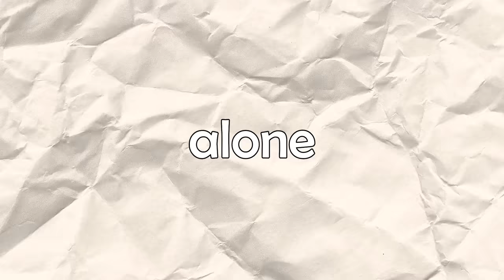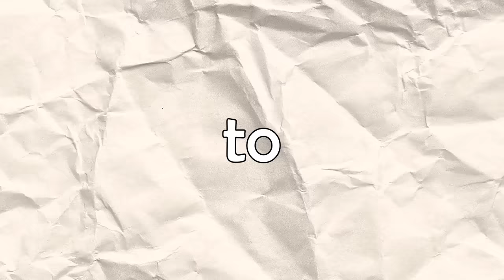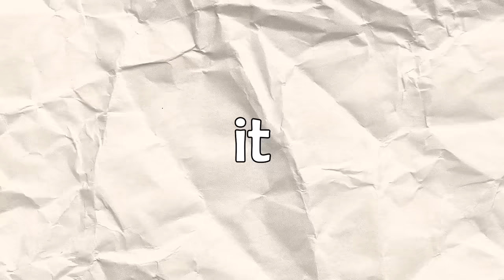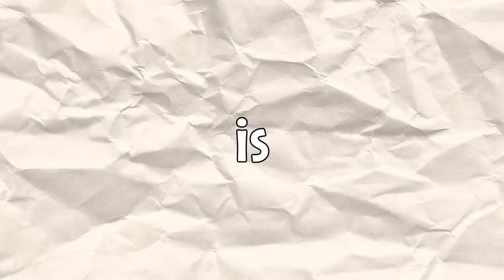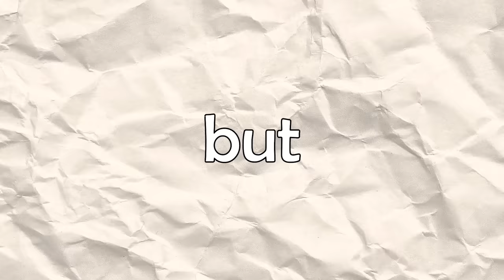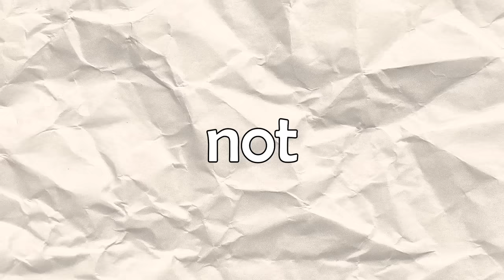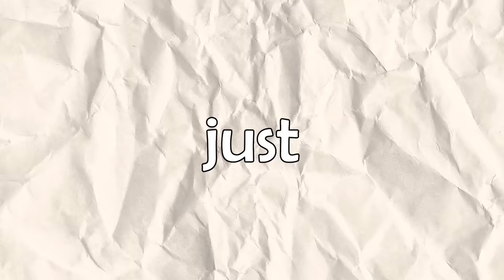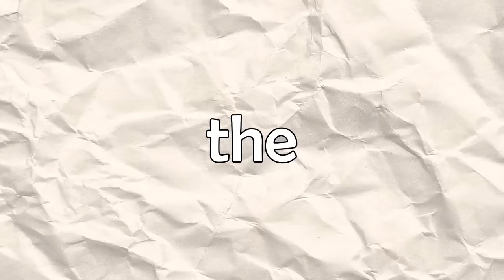Why Back For Blood Failed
Back 4 Blood could have been the next Left 4 Dead, but it failed... here's why:

Check out War Thunder and use my link for a free large bonus back with boosters, vehicles, and more